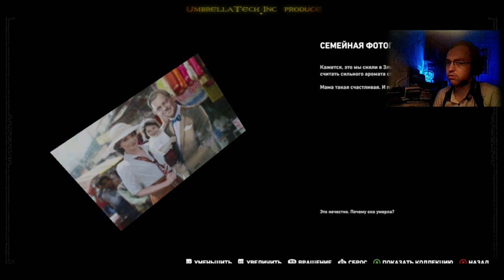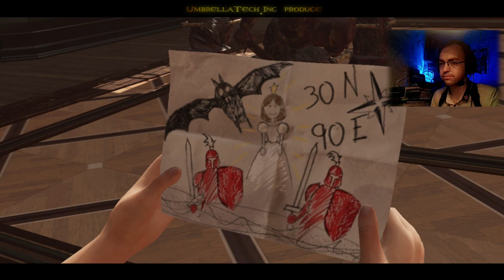Shadow of the Tomb Raider #07 ➤ Детство Лары Крофт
Латинская Америка… дивная земля с богатой культурой ее народов… И их тайнами.
После поездки в Россию мы с Лара Крофт и ее напарником Ионай продолжаем поиски могущественнейших артефактов древнего мира.
Покойный лорд Крофт оставил своей дочери подсказки.
И путь наш лежит в Мексику на полуостров Юкатан.
В колыбели майямской культуры, пытаясь остановить «Троицу», леди Крофт словно Пандора спровоцировало начало Армагедона, стирающего все на своем пути.
Теперь нам необходимо пройти через всю Латинскую Америку, опередить всех врагов и найти затерянный город Пайтити, заполучить заветный Ларец Кукулькана и предотвратить Конец Света!